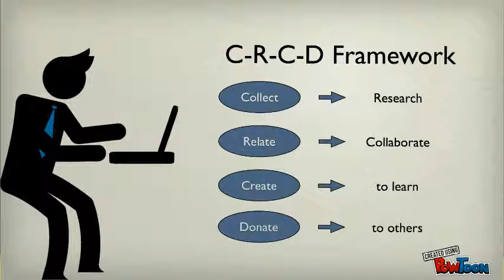TEACHING HISTORY WITH TECHNOLOGY